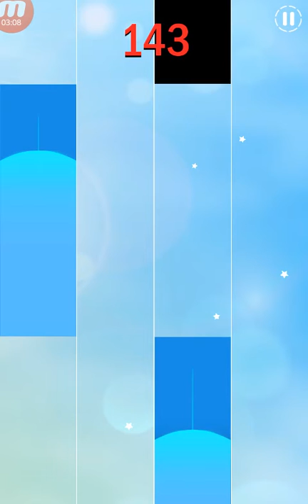Играю в пианино плитки! Я прошел первою)